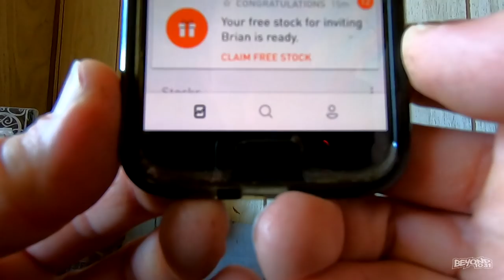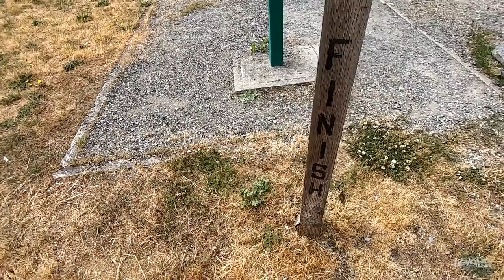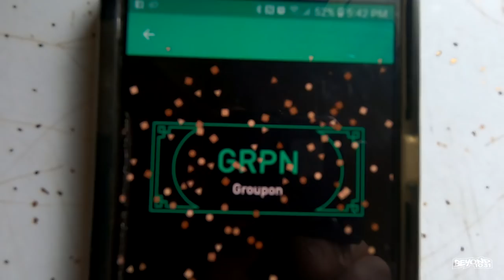Cleaning The Everything!! (Fixed!) [Day 3154 - 06.20.19]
LIMITED EDITION!!!

Send order total through to